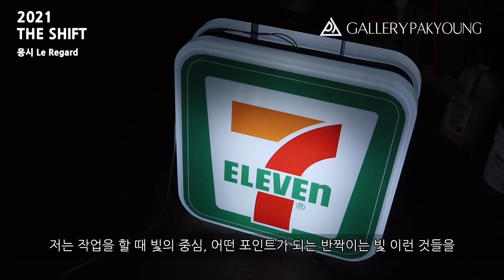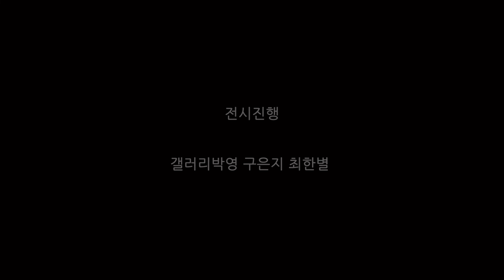제6회 박영작가공모전 2021 THE SHIFT 3부 : 박상희 작가 인터뷰